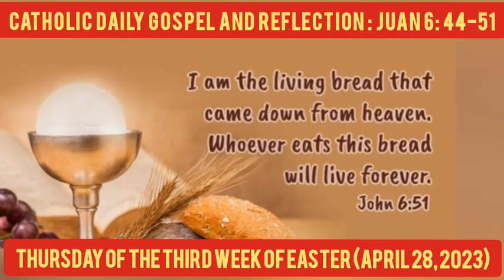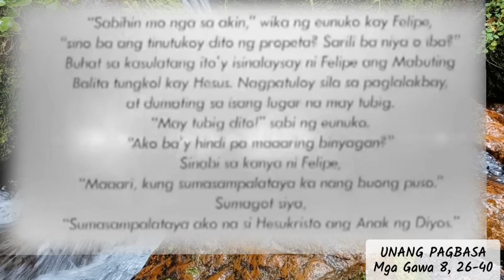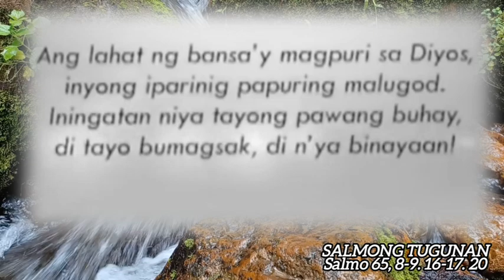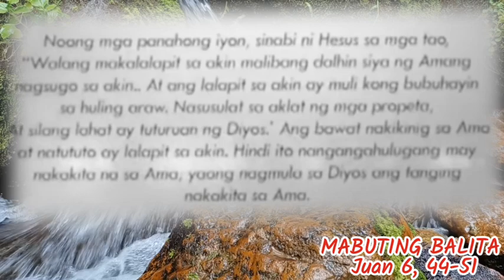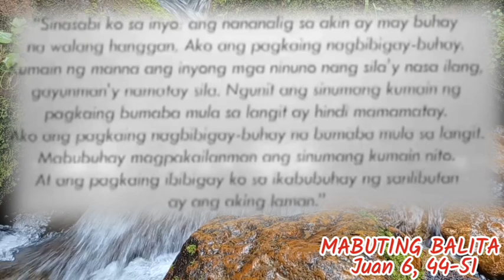TAGALOG DAILY BIBLE READING and REFLECTION|April 27 2023|Gospel Today: Juan 11:44-51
Tagalog Daily mass reading and reflection, sharing the word of God daily, thank you sa mga masisipag na mga Pari na magpahayag at magpaliwanag sa salita ng Diyos. Have a great day.

HUWEBES, ABRIL 27, 2023

Huwebes sa Ika-3 Linggo ng Pasko ng Pagkabuhay

Sangkalupaang nilalang
galak sa Poo’y isigaw.

tagalogdailybiblereadingand reflection